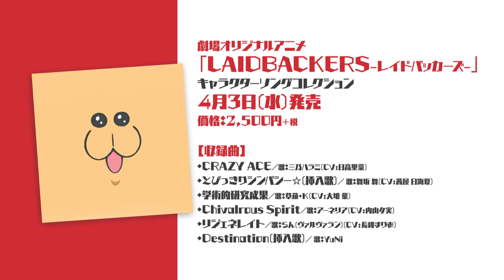「レイドバッカーズ」キャラクター紹介ＰＶ 舞坂 舞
「LAIDBACKERS -レイドバッカーズ-」キャラクター紹介PV公開！
第1弾は舞坂舞（CV：茜屋日海夏）です！

PVディレクター：平賀みえ

「LAIDBACKERS -レイドバッカーズ-」
 2019年4月5日（金）公開
≪スタッフ≫
 監督：橋本裕之 脚本：上江洲誠 キャラクター原案：鈴木次郎 チーフディレクター　:佐藤清光 キャラクターデザイン・総作画監督：土屋圭 音楽：kz(livetune) 音響監督：山口貴之 アニメーション制作：Studio五組 配給：クロックワークス 製作：LAIDBACKERS製作委員会
≪キャスト≫
三乃ハラミ：日高里菜 舞坂舞：茜屋日海夏 草薙・Ｋ：大地葉 アーネリア：内山夕実　　　　　　　　　　　　　　　　　　　　　　　　　　　　　　　　　　　　　　　 らん：長縄まりあ 本天沼久美：花守ゆみり 鷺ノ宮優子：藤田 咲 ロン：福山 潤 レナード：小西克幸　ほか